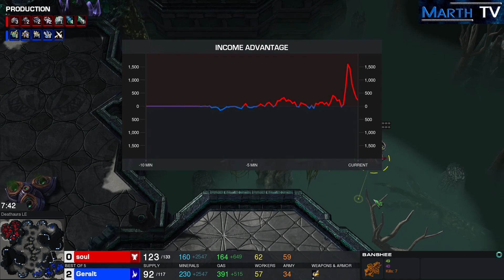StarCraft 2 - Replay-Cast #1434 - soul (T) vs Geralt (P) - DH Masters Winter EU Playoffs [Deutsch]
Und selbiges gilt für die beiden polnischen Spieler.